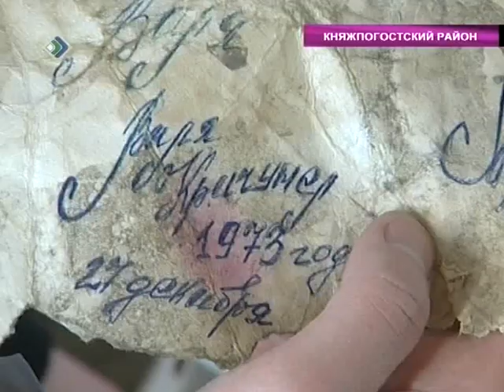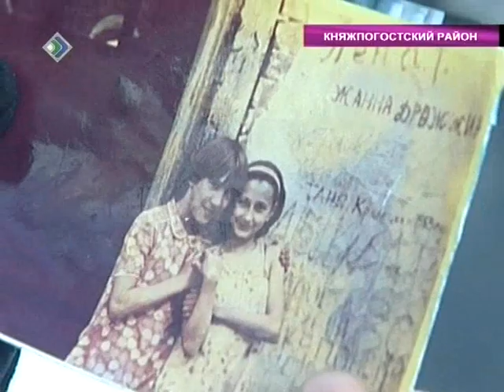Во время ремонтных работ Кылтовского монастыря под полом нашли записку с именами и датами рождения трех девочек